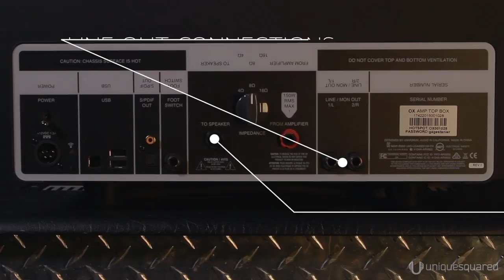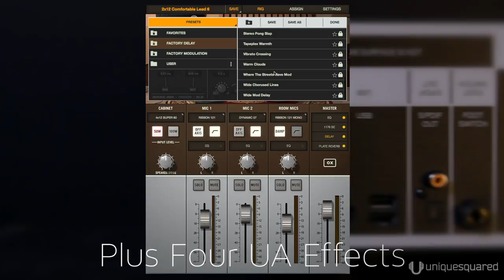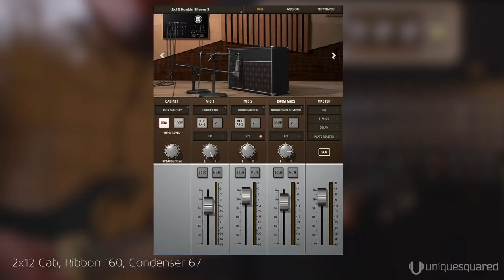Universal Audio Ox Amp Top Box Demo | UniqueSquared.com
Signal Path: Guitar--Amp--Ox--Interface--DAW

Amp settings were not changed at all throughout the video.

OX is a premium reactive load box and guitar recording system, giving you perfectly studio-miked amp sounds from your favorite tube amp. OX lets you play and record your amp in its sweet spots — from huge clean tones and edge-of-breakup to fully cranked — at any volume level, and with mic, room, and speaker cabinet emulations at the turn of a knob.

Comes out of the box with 6 factory presets, but can be changed and saved to your liking with the accompanying Ox App for iPad or Mac/PC.